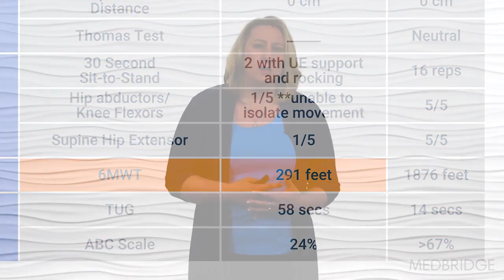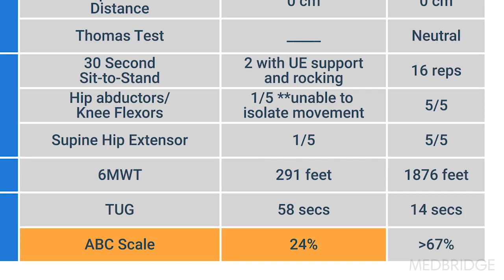Choosing the Six Minute Walk Test - J.J. Mowder-Tinney | MedBridge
Read related article: 6 Core Outcome Measures for Streamlining Assessments in Adults with Neurological Conditions by J.J. Mowder-Tinney, PT, PhD, NCS, C/NDT, CSRS, CEEAA